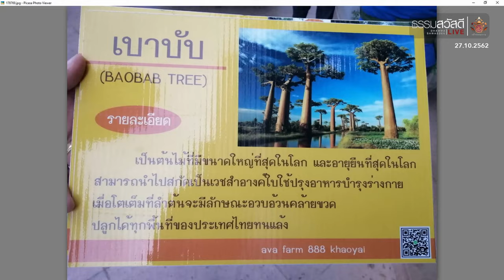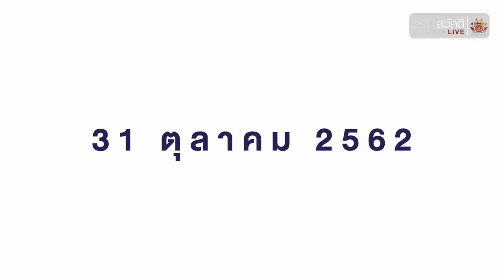ธรรมสวัสดี LIVE วันอาทิตย์ที่ 27 ตุลาคม พ.ศ.2562 : ซอมบี้โซเชียล ล่าเหยื่อเพื่อความสุข 4K